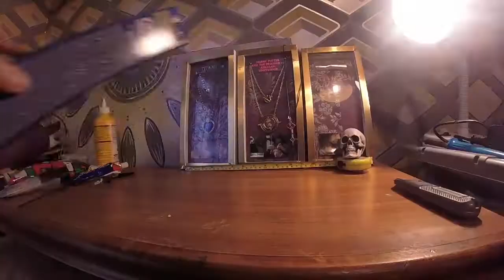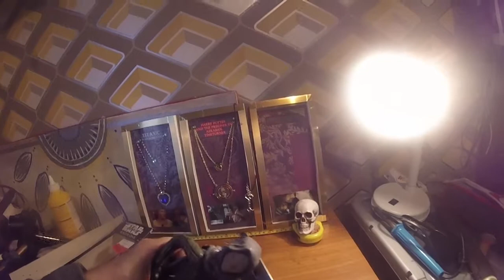Star Wars Jin Erso 12inch custom figure £3 00 Rogue One Figure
Star Wars Jin Erso 12inch custom figure £3 00. Repainting and a little customisation of a Hasbro Shampoo Bottle Figure. Heat gun to bend the arm and move the scarf.